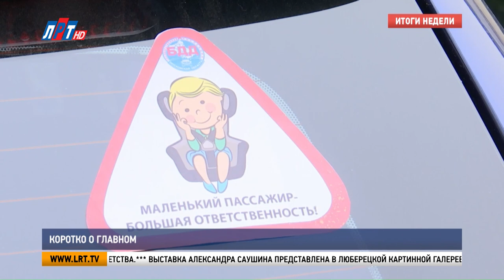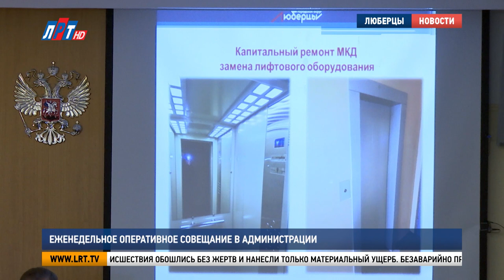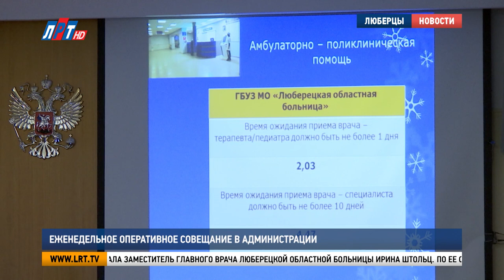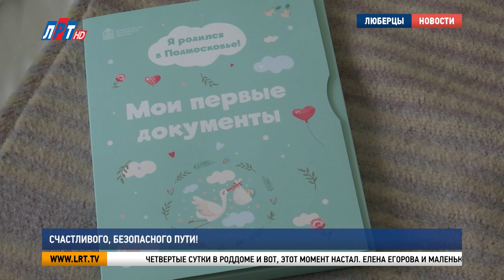Итоги недели за 14 марта 2020 г.